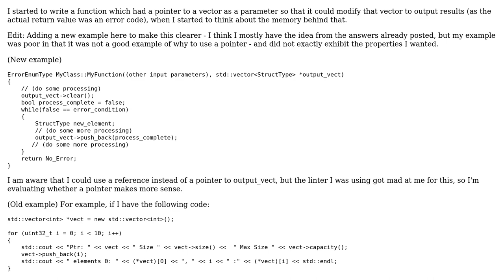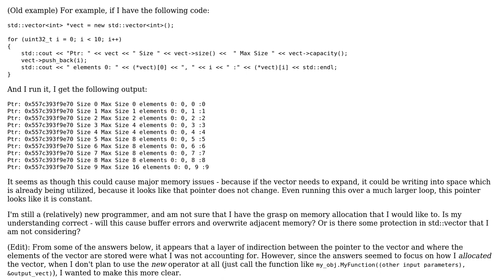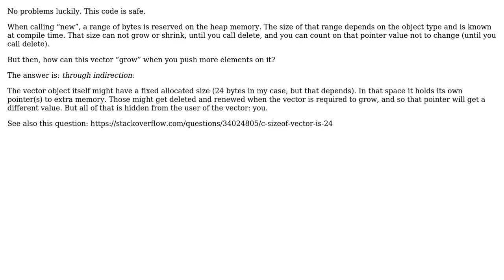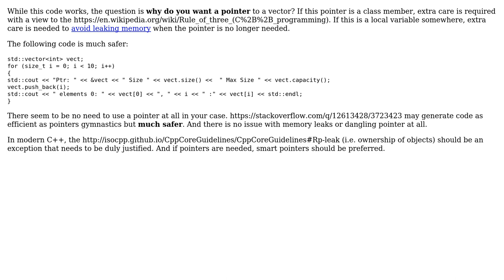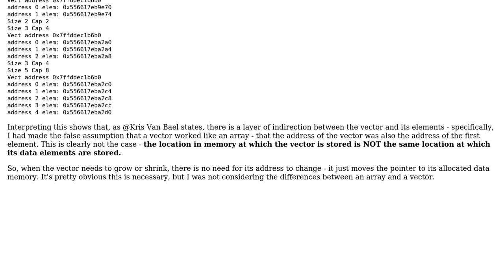Software Engineering: C++: Is a pointer to a vector going to cause memory issues? (4 Solutions!!)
Software Engineering: C++: Is a pointer to a vector going to cause memory issues?

With thanks & praise to God, and with thanks to the many people who have made this project possible! | Content (except music & images) licensed under CC BY-SA | Music | Images & others | With thanks to user Kris Van Bael user I_like_robots user gnasher729 user Christophe and the Stack Exchange Network Trademarks are property of their respective owners. You are responsible for your own actions.